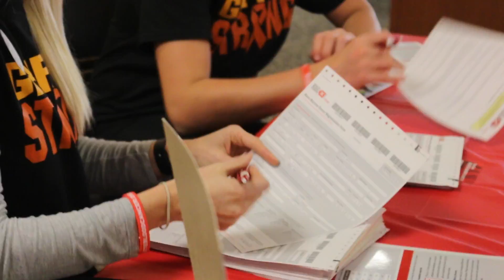MWSU Volleyball Team Gives Back and Knocks Off Rival Northwest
The Missouri Western volleyball team hosted a fundraiser for 3 year old Kennedy Holcumbrink, who is battling Leukemia. The Griffons also swept Northwest.